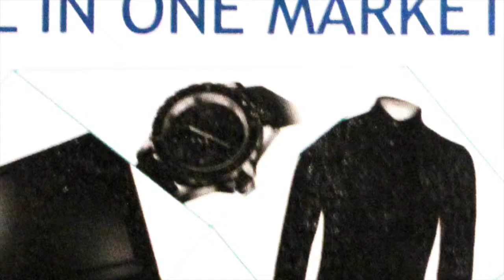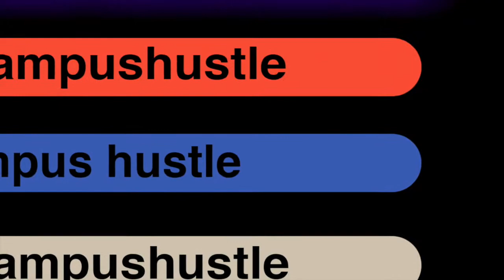Kampus Hustle interview with Kabirat Ibrahim at nasarawa state university